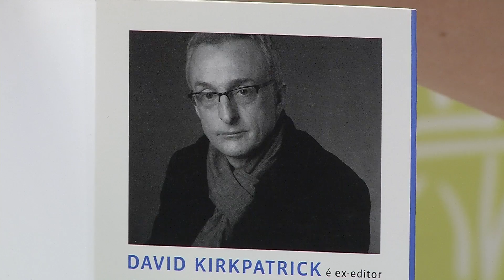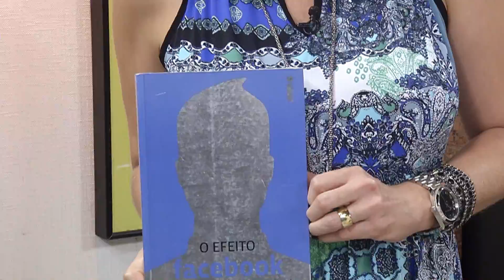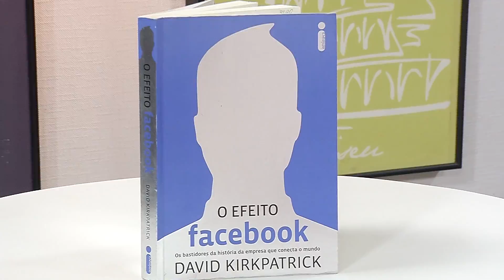DICA DE LEITURA: Karla Berger indica o livro EFEITO FACEBOOK